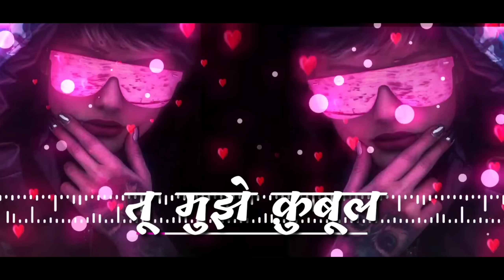Khuda Gawah | Tu Mujhe Kabool Khuda Gawah l (Dj Remix song) | it's Panya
Song - khuda gawah dj song | tu mujhe kabool khuda gawah dj remix | it's Panya

❤️ARTIST -
it's Panya
Dj Ravi Rj